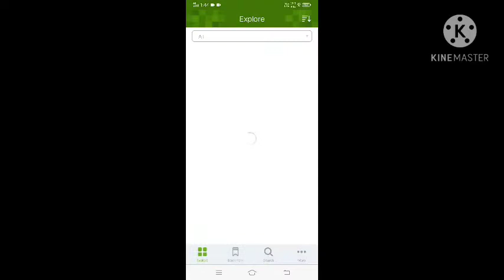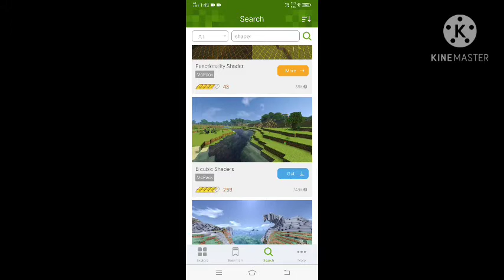How to download shader in mcpe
smarty niku